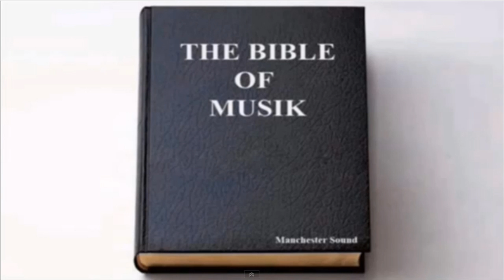Elegant Machinery - Move